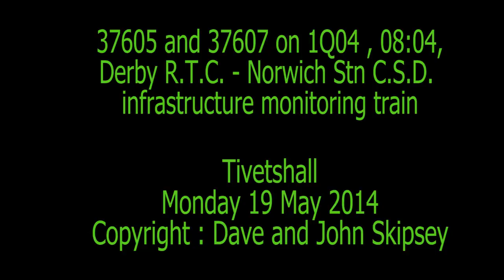37605 and 37607 on 1Q04 , 08:04, Derby R.T.C. - Norwich Stn C.S.D.- infrastructure monitoring train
37605 and 37607 on 1Q04 , 08:04, Derby R.T.C. - Norwich Stn C.S.D.-  infrastructure monitoring train
Tivetshall